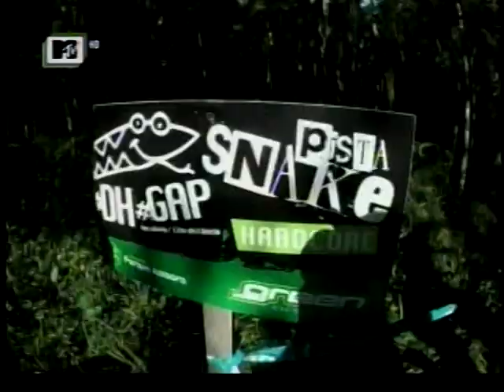MTV Green bike park.mpg